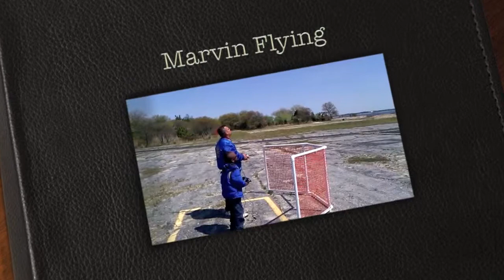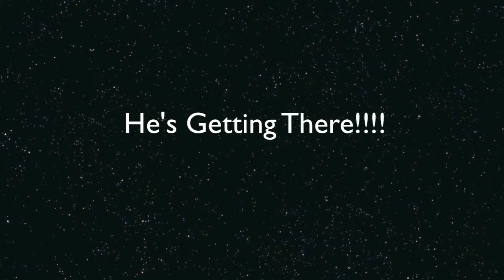Lil Marvin's getting some stick time in with his Nexstar.